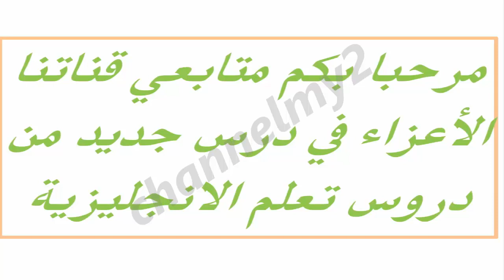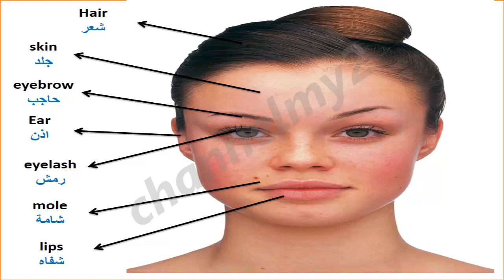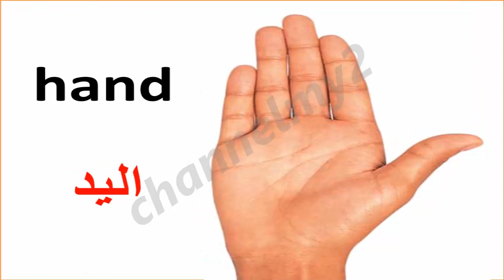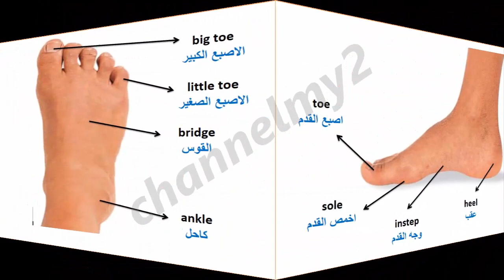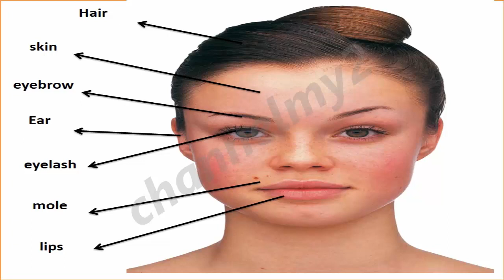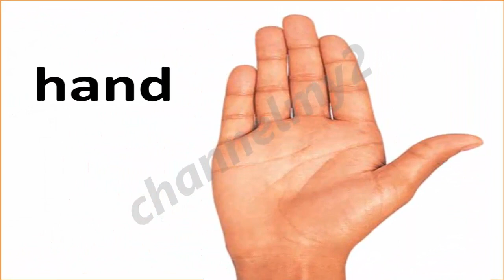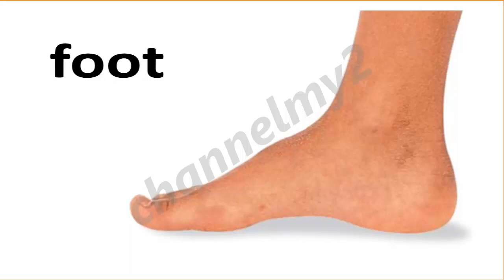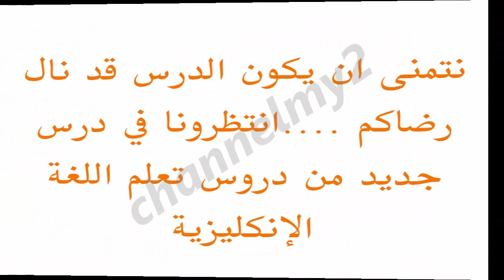تعلم اللغة الانجليزية المستوى الثاني - اجزاء الوجه و اليد و القدم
تعلم اللغة الانجليزية المستوى الثاني   الوجه و اليد و القدم
تعلم اللغة الانجليزية  - المستوى الثاني
Human Body Parts in English for Kids - أجزاء جسم الإنسان باللغة الإنجليزية للأطفال
اجزاء جسم الانسان بالانجليزي مترجم
learn body parts in english, Teach kids Body Parts, تعليم الأطفال أجزاء الجسم بالإنجليزية
أكثر 100 كلمة شيوعاً في اللغة الإنجليزية - للمبتدئين - صوت + إختبار مبتكر
الإنجليزية للأطفال : تعليم الأطفال بعض أعضاء الرأس بالإنجليزية
الإنجليزية للأطفال : تعليم الأطفال بعض اجزاء الرأس بالإنجليزية
علم اللغة الانجليزية من خلال أهم 100 عبارة الاكثر استخداما فى الحياة اليومية
افضل طريقة لتعلم اللغة الانجليزية
 تعلم اللغة الإنجليزية بالصوت والصورة: تعليم الإنجليزية
أسهل طريقه لتعلم واتقان قواعد اللغه الانجليزيه
كيف أتعلم اللغة الإنجليزية الحقيقية بسهولة وبسرعة؟
3# مفردات الوجه the faceباللغة الانجليزية وطريقة نطقها (تعلم اللغة الانجليزية بالصوت والصورة)
الجزء 5 - الناس - الوجه - كلمات هامة بالصوت والصورة - تعلم اللغة الانجليزية
(1)- تعلم اللغة الإنجليزية من الصفر للمبتدئين - الحروف
كيف تتعلم اللغة الانجليزية من الصفر حتى الاحتراف 01
كيف تعلم نفسك اللغه الانجليزيه وتتكلمها بطلاقه
اجزاء الجسم‬‬ انجليزي - اهم المفردات الانجليزية - Body - تعلم اللغة الانجليزية
الجزء 7 - اجزاء الجسم اليد - مفردات الناس - كلمات هامة بالصوت والصورة - تعلم اللغة الانجليزية
كيف تبدأ تعلم اللغه الانجليزيه من الصفر ؟!!
الجزء 10 - اجزاء الجسم القدم - مفردات الناس - كلمات هامة بالصوت والصورة - تعلم اللغة الانجليزية